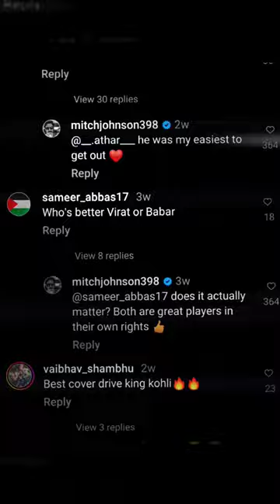The rivalry back then 👀